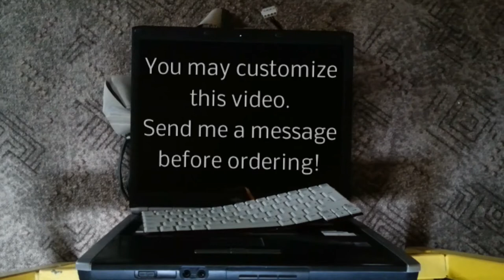I will punch my laptop computer with your message on it for $5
I will punch my laptop so hard that it will fall to the ground and break.

I can put any kind of visual (text, images, GIF animations, videos...) on my laptop's screen and punch it hard. I can mix in any audio you provide.

You can customize the scene and scenario!
For example, I could:
punch a message that is hand-written or printed on a piece of paper and taped to the screen,
edit the video to your liking,
remove, edit or change the music,
add simple sound effects,
make the laptop fall by poking or flicking it instead of punching,
(insert your idea here).

I will deliver in any (or all) of the following file formats:
a series of still pictures in any image file format,
an animation in GIF format,
standard video formats,
upload on YouTube as a private or public video.

If you have any questions at all, don't hesitate to ask! :)